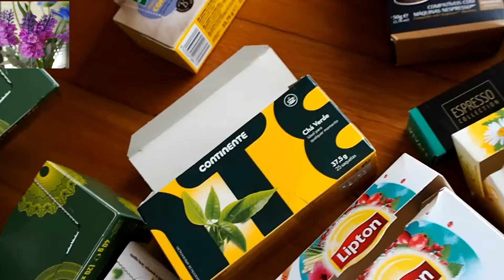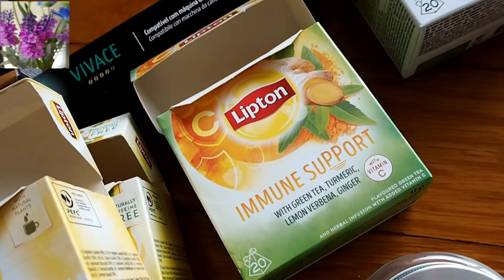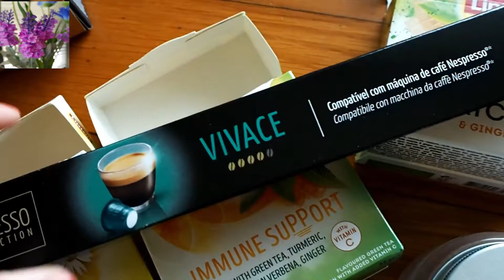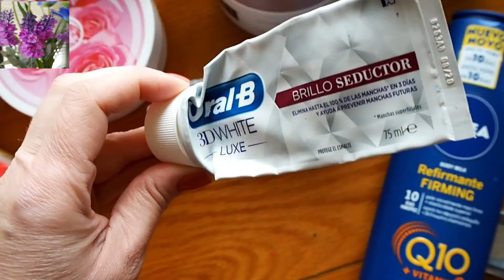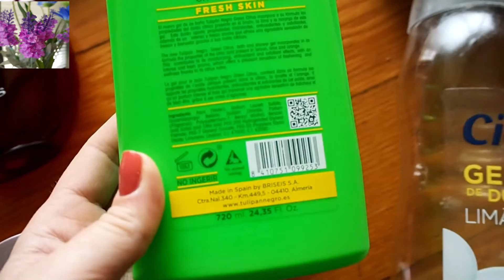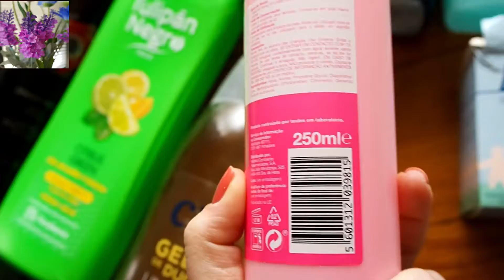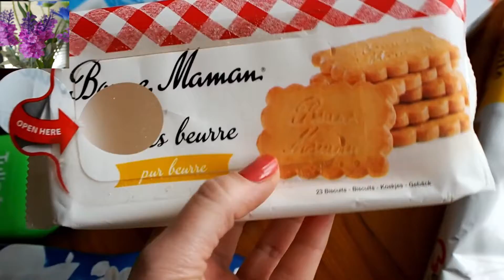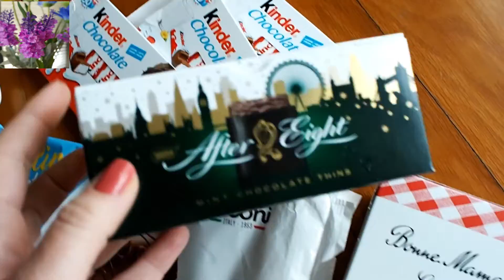Produtos Acabados, será que vou voltar a comprar?!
Olá Meninas,

Hoje venho mostrar-vos mais umas coisinhas que se acabaram cá por casa, e também dizer-vos a minha opinião, se os voltaria ou não a comprar...!!!